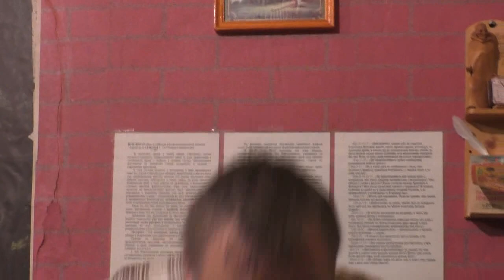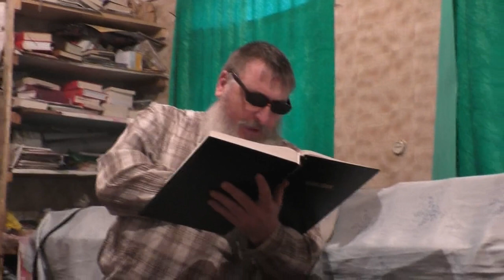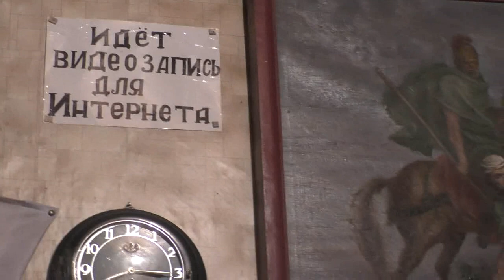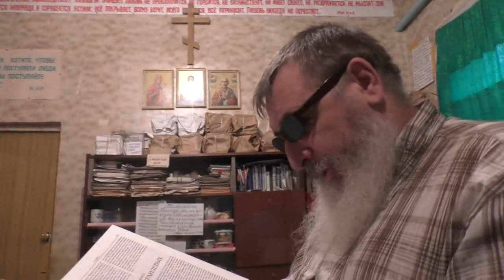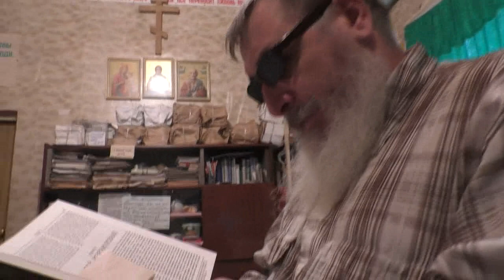Занятие с детьми от 23 сентября, 2018